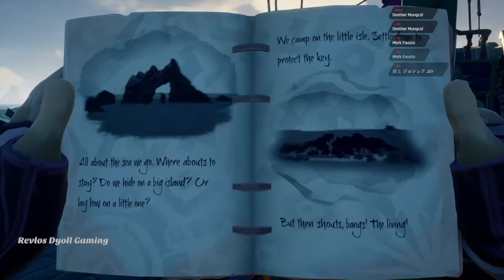Sea of Thieves | Tall Tales | The Cursed Rogue [1] (Filipino/Pinoy Plays)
This is my playthrough of Sea of Thieves for the PC.